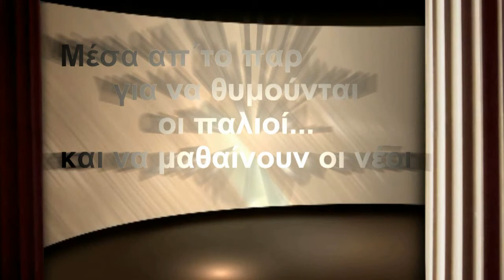ΝΤΑΛΜΑ ΡΕΝΑ **ΕΓΩ ΛΕΩ **